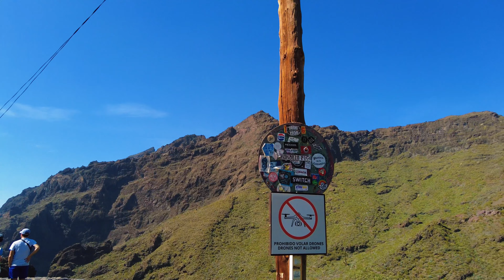Kanaren Teneriffa 🇧🇴 🌋 🌴2022 4K | Die Masca Schlucht (Bergdorf in einem Vulkankrater)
📅 Recording Date: Februar 2022

Masca ist ein Bergdorf in einem Vulkankrater auf 650m im Teno-Gebirge im Nordwesten der kanarischen Insel Teneriffa mit 86 Einwohnern (2019). Das Ortsbild wird von terrassierten Feldern am Hang des Kraters geprägt. Das Dorf liegt am Zugang zur Masca-Schlucht, welche durch einen engen Barranco ans Meer führt und eine beliebte Wanderroute ist.[1]

Eine Besonderheit Mascas ist die Bauart vieler Gebäude, welche aus einfachen Materialien zweistöckig am Hang errichtet wurden. Da die Gebäude oft nachträglich erweitert werden, sind nicht alle Räume im Inneren miteinander verbunden, sondern über separate Eingänge und Treppen von außen erreichbar.

Im Sommer 2007 zerstörte ein Feuer Teile der Siedlung, umliegenden Terrassen und Kiefernbestände. Die Bewohner mussten per Helikopter evakuiert werden.

Masca is a mountain village in a volcanic crater at 650m in the Teno Mountains in the northwest of the Canary Island of Tenerife with 86 inhabitants (2019). The townscape is characterized by terraced fields on the slope of the crater. The village is at the entrance to the Masca Gorge, which leads through a narrow barranco to the sea and is a popular hiking route.[1]

A special feature of Masca is the design of many buildings, which were built on two floors from simple materials on the slope. Since the buildings are often expanded at a later date, not all rooms are connected with each other inside, but can be reached from the outside via separate entrances and stairs.

In the summer of 2007, a fire destroyed parts of the settlement, surrounding terraces and pine stands. The residents had to be evacuated by helicopter.